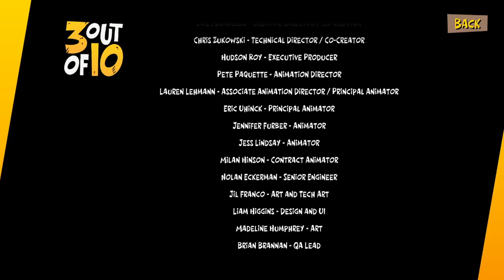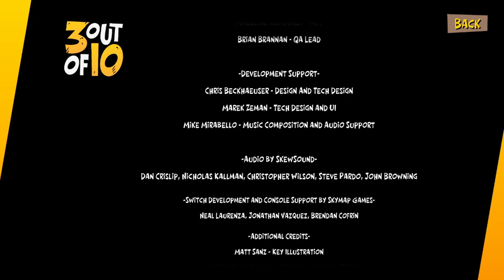3 OUT OF 10 #05 🎮 Angriff der Nicht Ex-Militär Roboter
3 out of 10 Part 5 Angriff der Nicht Ex-Militär Roboter